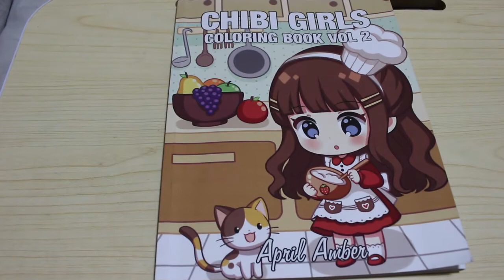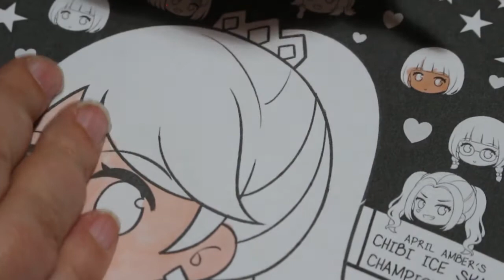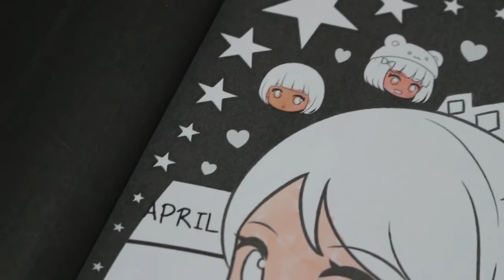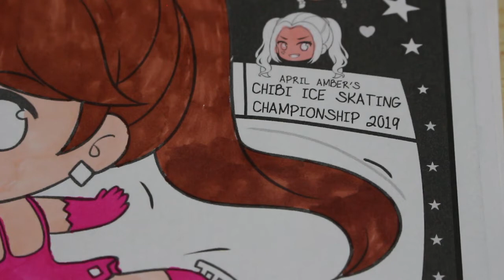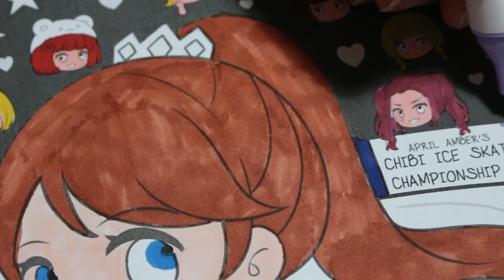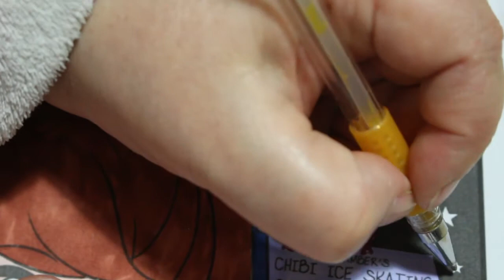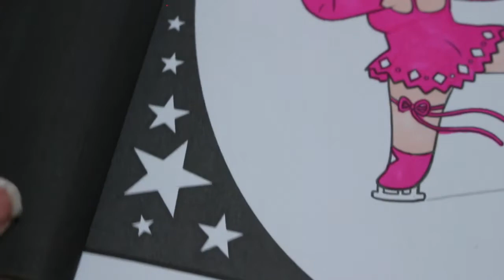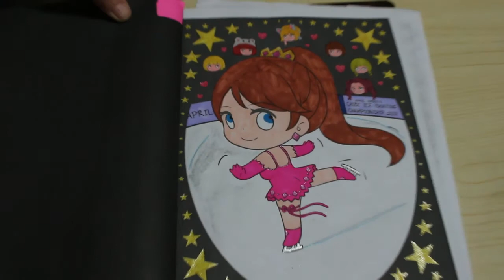Colour and Chat Chibi Girls by April Amber Skater